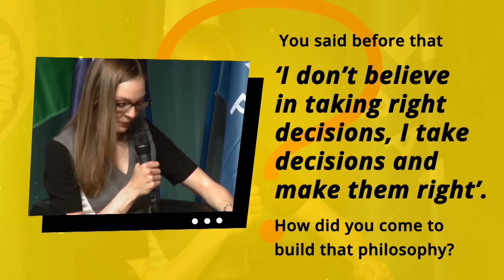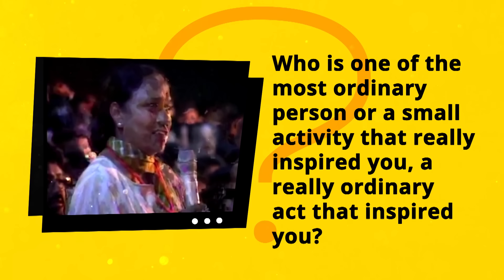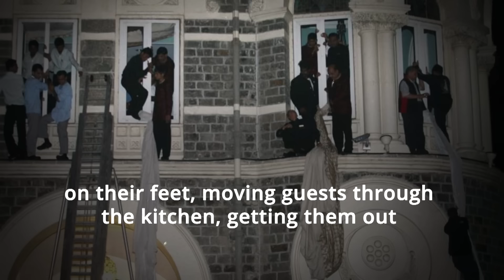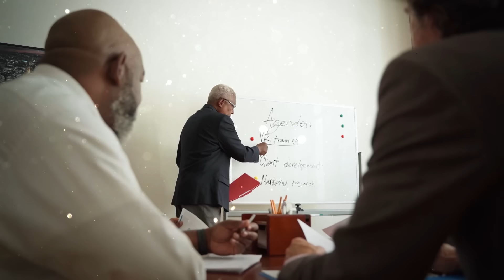Ratan Tata's Epic Replies - Each and Every Word of Him Can Inspire You!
Ratan Tata Best Answers   I   Honest Humorous and Inspiring Replies is a Must-See

This video Ratan Tata gives answers to 6 questions which has been asked on different occasions. You can find his answer full of humor and inspiring, especially the question 'What excites you the most?'

✅ About Channel:

🌟 Welcome to  @BoundlessMotivation   Your Daily Dose of Facts & Motivation! 🌟

At BoundlessMind (BM), we believe that everyone possesses the power to create positive change in their lives.

Our content is designed to uplift, inspire, and motivate you to take bold steps toward your goals and provide valuable insights into starting and scaling your businesses.

🧰 What You Can Expect:

🤜 Powerful Motivational talks
🤜 Success Stories
🤜 Productivity Hacks
🤜 Interesting Facts
🤜 Research Based Reviews
🤜 Online Tools & Resources
🤜 Pro Tips and Techniques
🤜 Wealth Building Ideas
🤜 Entrepreneurial Wisdom